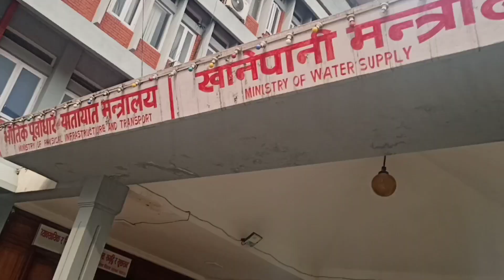singh darbar vitra halka ramailo😂 Kathmandu, nepal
Singha Durbar (Nepali: सिंहदरवार, lit. 'Lion's Palace') is a palace in Kathmandu, the capital of Nepal. The palace complex lies in the centre of Kathmandu, to the north of the Babar Mahal and Thapathali Durbar and east of Bhadrakali Temple.[2] This palace was built by Chandra Shumsher JBR in June 1908.[3] The palace used to be one of the most exquisite and lavish of palaces in the world until the 1950s.[citation needed] Today it houses buildings of the Nepali Government, including the Pratinidhi Sabha, the Rastriya Sabha and several ministries.